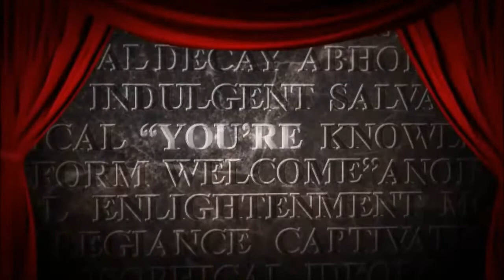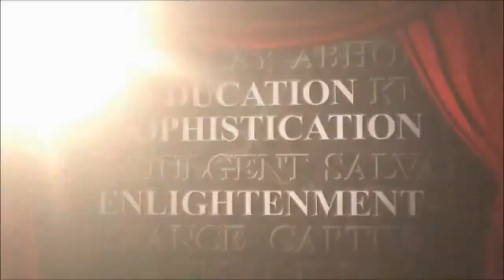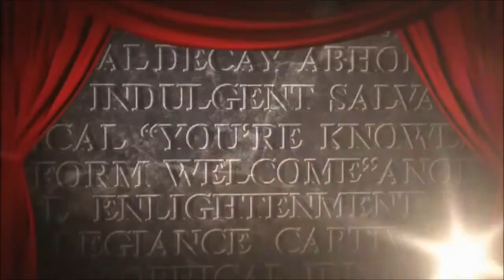WWE - Damien Sandow Titantron 2013 HD Hallelujah